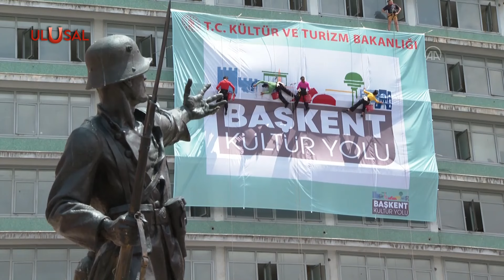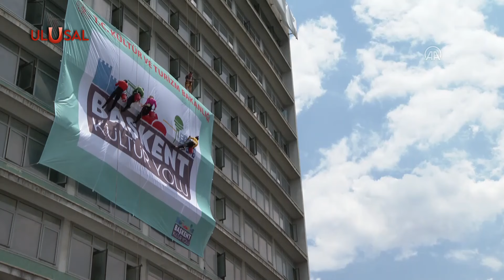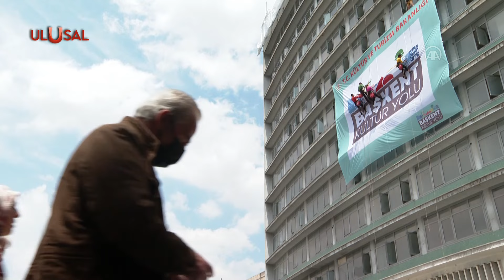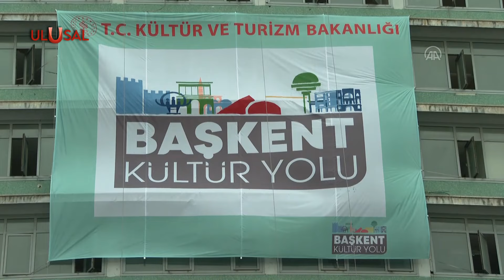Ressamlar 35 metre yükselikte resim yapıp dans ettiler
Fransız performans sanatçı grubu Les Passagers, 35 metre yükseklikte resim, dans ve müzikle gerçekleştirdiği performansıyla başkentlilere görsel şölen sundu.